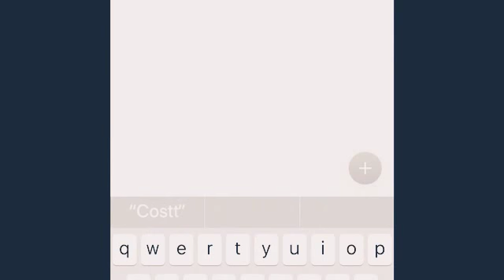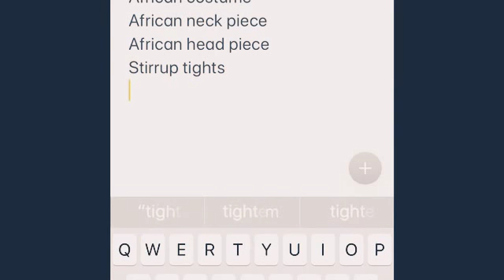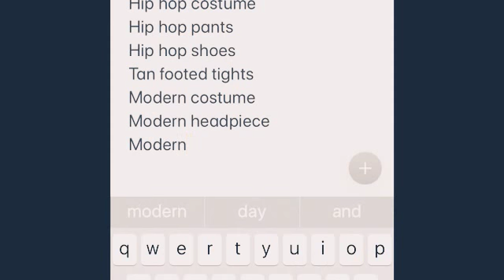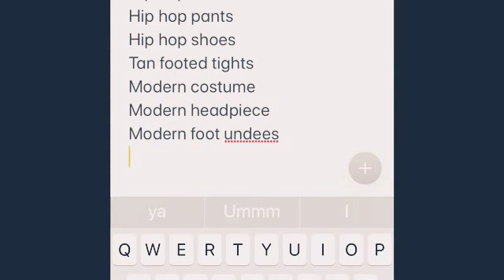RECITAL PREP DAY 2 || CAMMY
Hey jimbos (again) it’s me, Cammy. So in this video I will be making a little recital costume checklist. Also, getting that 50 subs, we will soon do a special thanking all of you for supporting us, maybe a giveaway too! As always, bye jimbos!😛